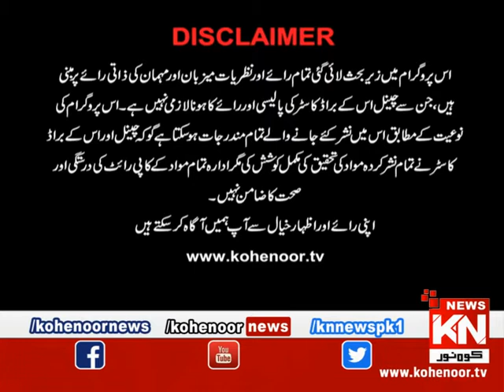istakhara 07 December 2019 | Kohenoor News Pakistan